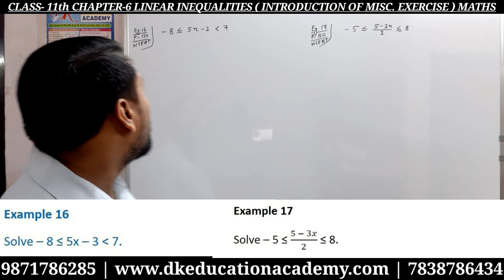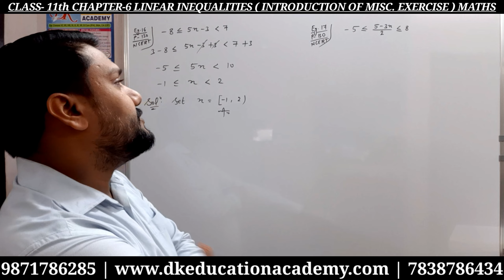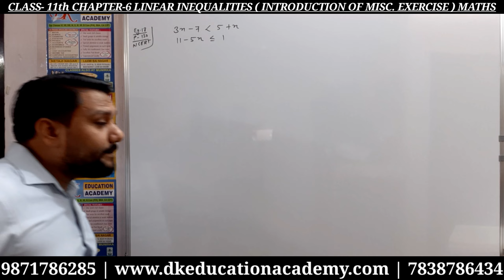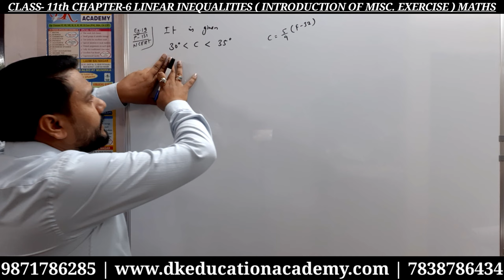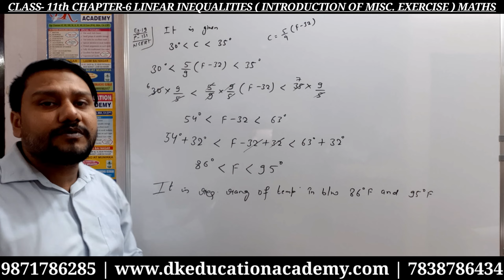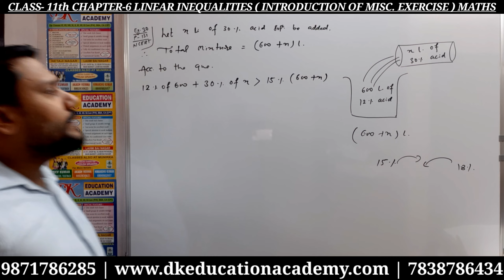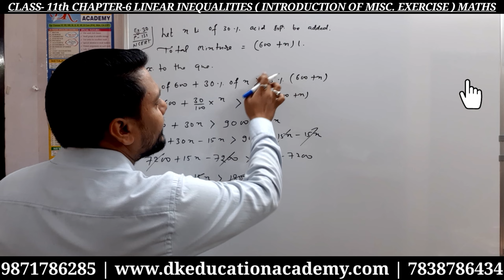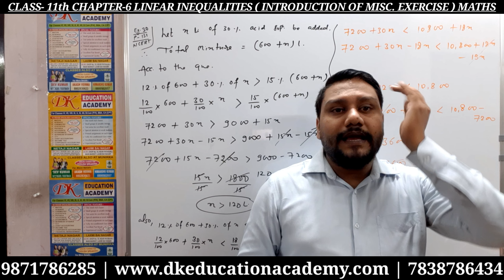Class 11 | Ch.-6 | LINEAR INEQUALITIES | Intro. of miscellaneous Ex. | #9 | Maths | By Dev Sir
Class-11th | Ch-6 | Linear Inequalities | Introduction of Miscellaneous exercise | #9 | MATHS |  Example no. 16, 17, 18, 19 & 20  By Dev Sir
@DK EDUCATION ACADEMY